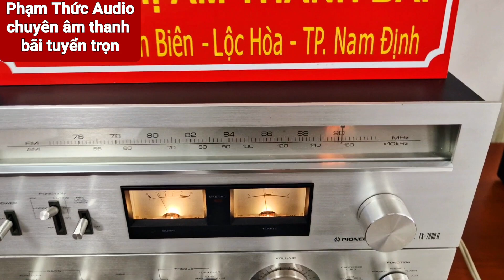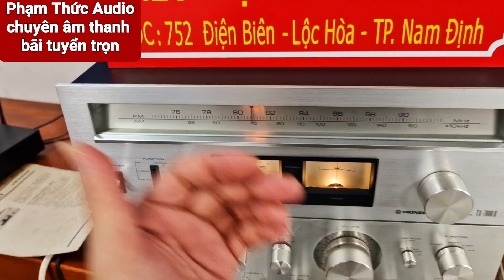Tuner pioneer 7800ii nguồn vàng đế vàng . siêu rẻ mời ae 0972192087